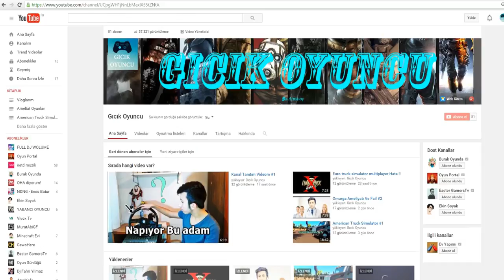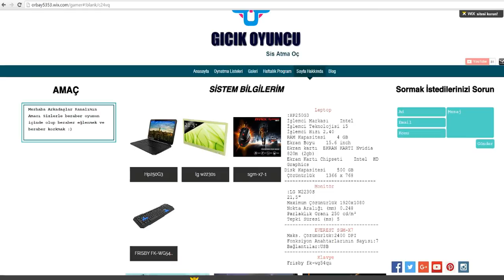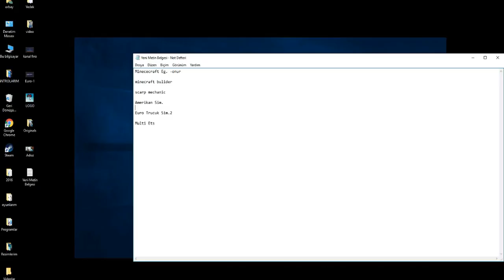Önemli Duyuru!!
Yorumları Alalım Arkadaşlar :)